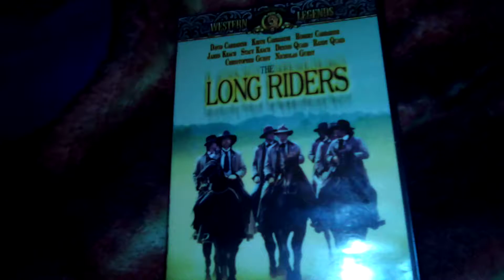The Long Riders DVD Overview (The GroundHog Day Special)